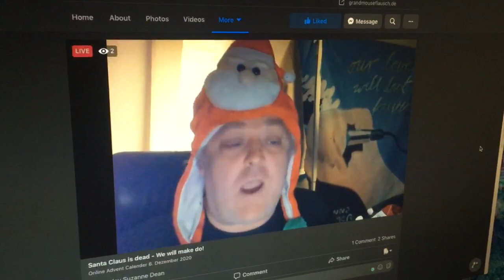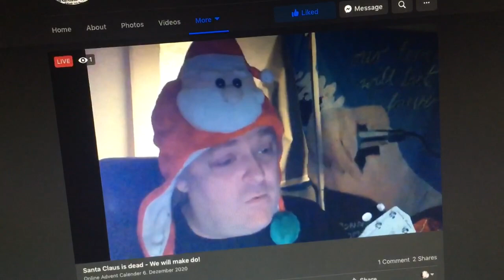Simple Pleasures by Robert Wimpory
Here's a wonderful moment captured on my phone from Grandmouse Flausch's "Santa is Dead" xmas special, Dec 6, 2020. Take it away, Robert!